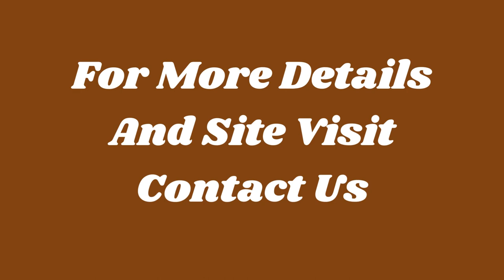Builder Floor Sale Chittaranjan Park New Delhi 9811022205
ID-Y- 4074

3 BHK Builder Floor Sale Chittaranjan Park

Size- 290 Sq Yards / Second Floor + Terrace / 17 Year Old / 1 Covered Parking / Servant Quarter / Price- 4 Cr / 3 BHK